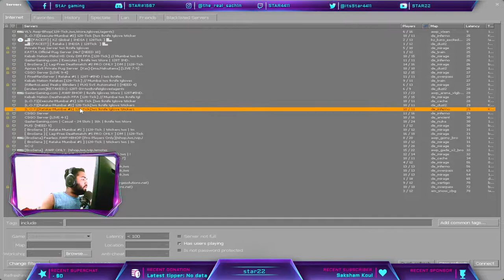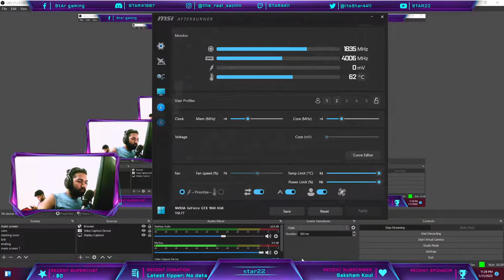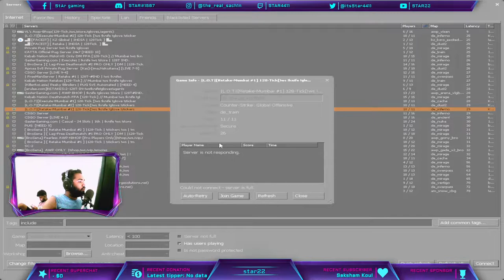Having Fun with the homies!!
pugs and retakes with the boys.
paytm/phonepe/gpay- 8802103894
csgo,
csgo live,
csgo major,
csgorun,
csgo highlights,
csgo skin changer,
csgo funny moments,
csgo montage,
csgo case opening,
csgoroll,
csgo tips,
csgo vs valorant,
csgo antwerp,
csgo legends stage pickems,
csgo antwerp pick em,
csgo aim training,
csgo antwerp legends pickems,
csgo awp,
csgo albania,
csgo antwerp 2022,
csgo anomaly,
csgo antwerp major,
csgo ak 47 spray control,
csgo aimbot,
a cs go rap,
a csgo fragmovie,
a cs go,
aceu csgo,
ainsley csgo,
anomaly csgo,
arrow csgo,
autimatic csgo,
awp csgo,
asmr csgo,
csgo best moments,
csgo bhop,
csgo bne,
csgo butterfly knife,
csgo bhop music,
csgo beginner guide,
cs go bhop song,
csgo best plays,
csgo butterfly knife animation,
bhop csgo,
best crosshair for csgo,
butterfly knife csgo,
cs go blast,
best csgo moments,
bbs cs go,
best csgo player,
best cs go plays,
bowie knife csgo,
csgo crosshair,
csgo cheaters caught,
csgo cheats,
csgo clips,
csgo clara,
csgo clutch moments,
csgo cheater,
csgo competitive gameplay,
csgo crate opening,
csgo cases,
clara cheating csgo,
case opening csgo,
codfish csgo,
crosshair csgo,
cheapest knife in csgo,
config csgo,
cheats csgo,
clutch csgo,
clips csgo,
cheater csgo,
csgo dust 2,
csgo death sound,
csgo deagle,
csgo door stuck,
csgo dust 2 tips,
csgo dust 2 tricks,
csgo deagle ace,
csgo deagle one shot 5 killed,
dreams and nightmares csgo,
docc csgo,
device csgo,
dexerto csgo,
danger zone csgo,
dr disrespect csgo,
dumb ways to play csgo,
download csgo,
dot crosshair csgo,
dignitas csgo,
csgo edit,
cs go esl,
csgo esports,
cs go edits,
csgo eg,
csgo explained,
csgo economy guide,
cs go evil geniuses,
csgoempire,
csgo epic moments,
esl_csgo,
eg csgo,
esl csgo live,
electronic csgo,
elige csgo,
ez4ence csgo,
ethos csgo,
esl archives csgo,
edit csgo,
ence csgo,
csgo fps boost,
csgo flashbang meme,
csgo fragmovie,
csgo for beginners,
csgo flashbang,
csgo faze,
csgo fallen,
csgo funny,
csgo faceit,
csgo final,
faze csgo,
fitz csgo,
forsaken csgo,
faze clan csgo,
fps boost csgo,
furious csgo,
faceit csgo,
free csgo cheats,
csgo gambling,
cs go gameplay,
csgo g2,
csgo global elite gameplay,
cs go guide,
csgo graffitis plays,
csgo gloves,
g2 csgo,
grim csgo,
games like csgo on android,
games like csgo,
get right csgo,
g2 esports csgo,
guardian csgo,
gambit csgo,
global elite csgo,
gt 1030 csgo,
csgo hacks,
csgo hvh,
csgo headshot sound,
csgo how to get better,
csgo how to bhop,
csgo hacker,
csgo how to surf,
csgo hide and seek,
csgo highlights 2022,
csgo hot dog knife,
how to surf in csgo,
how to play csgo,
how to bhop csgo,
how monesy really plays csgo,
how to get better at csgo,
how to download csgo in pc,
how to show fps in csgo,
how to boost fps in csgo,
how to get free skins in csgo,
hack csgo,
csgo investing,
csgo in 2022,
csgo imperial vs forze,
csgo inferno smokes,
csgo inferno,
csgo imperial,
csgo ihc,
cs go iem,
csgo inventory,
csgo in real life,
i csgo down,
ishowspeed csgo,
is csgo dead,
inferno csgo,
iniuria csgo,
iris csgo,
inferno music csgo,
increase fps csgo,
improve aim csgo,
iconic csgo moments,
csgo juicy,
csgo jks,
csgo juanflatroo,
csgo jackpot,
csgo jumpscare,
csgo jumps,
csgo jeff,
csgo jumping awp shot,
juicy csgo,
jks csgo,
jasonr csgo,
jschlatt csgo,
jump throw bind csgo,
jw csgo,
jericho csgo,
jontron csgo,
jeff csgo,
jame csgo,
csgo knife unboxing,
csgo kosova,
csgo knife,
csgo knife animation,
csgo karambit,
csgo knife tier list,
csgo karambit animation,
csgo kennys,
csgo kz,
csgo knife opening,
kennys csgo,
karambit csgo,
karrigan csgo,
kryoz csgo,
kennys csgo highlights,
knife csgo,
knife unboxing csgo,
knife opening csgo,
knife tier list csgo,
kz csgo,
csgo live stream,
csgo legends stage,
csgo live bne,
csgo liquid vs astralis,
csgo legit cheating,
csgo low end pc,
csgo liquid,
csgo lotto,
csgo launch options,
csgo legends pick ems,
liquid csgo,
live csgo,
lichtenstein csgo,
lucky csgo,
loba csgo,
legit cheating csgo,
loop csgo bullied,
lees csgo,
launch options csgo,
left hand csgo,
csgo major 2022,
csgo mobile,
csgo music kit,
csgo mirage smokes,
csgo major pickems,
csgo major highlights,
csgo major live,
csgo movement,
csgo music,
csgo mirage,
monesy csgo,
most expensive csgo skins,
missqgemini csgo cheating,
monsey csgo,
moe csgo,
music kit csgo,
most expensive knife in csgo,
mirage csgo,
montage csgo,
major csgo,
csgo navi,
cs go news,
csgo niko,
csgo new case,
csgo ninja defuse,
csgo nuke,
csgo navi vs g2,
cs go new update,
csgo nuke smokes,
csgo nadeking,
na csgo,
na cs go match fixing,
na csgo dea